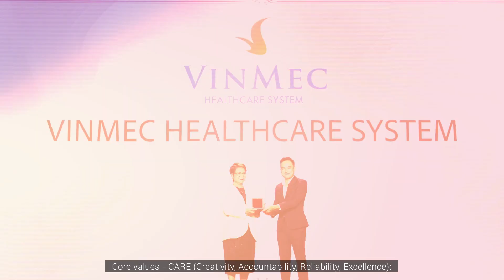VINMEC HEALTHCARE SYSTEM RECAP - 2024 Vietnam HR Asia Best Companies to Work For in Asia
Congratulations to the winners of 2024 Vietnam HR Asia Best Companies to Work For in Asia!

Under the theme of "The Definitive Z Choice," the winners reflect the challenges and opportunities presented by the influx of Gen-Z or Zoomer, creating a multi-generational workforce. These companies have not only demonstrated exceptional prowess in hiring and retaining young talent, but also in creating a workplace culture that values diversity, collaboration, and continuous innovation setting a benchmark for others in the industry.